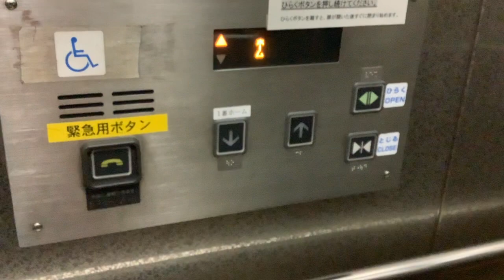原駅のエレベーター